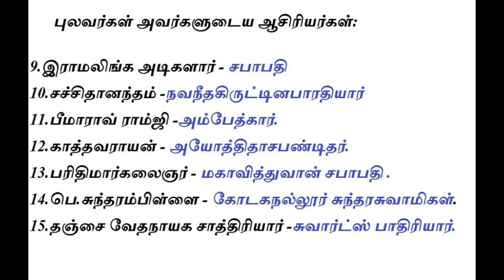TNPSC || TNTET || - புலவர்களின் ஆசிரியர் பெயர்கள்-shortcuts.